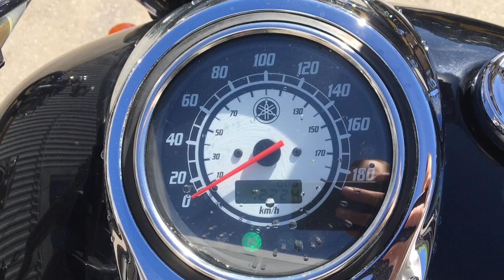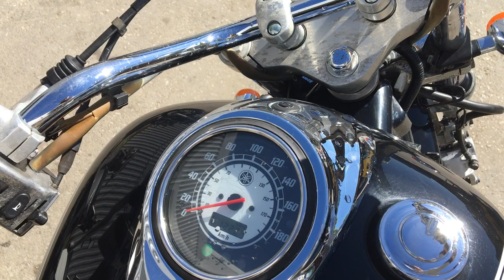No B7515 YAMAHA DRAGSTAR 1100